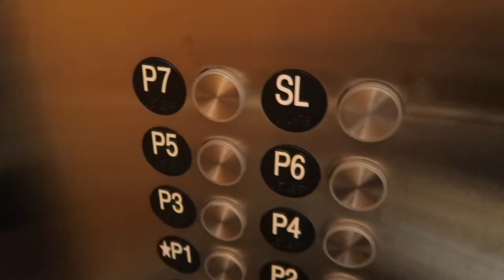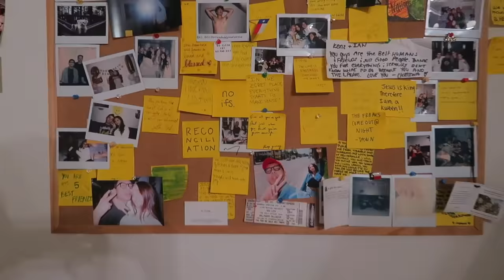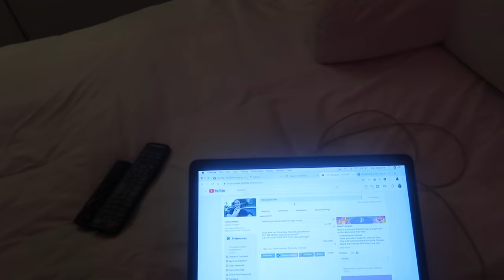VLOG: home updates, work outs with polina and kenzie burke, productive days | Kenzie Elizabeth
welcome to another vlog! in this vlog, i show you 2 days in my life. i reunite with polina, work out with kenzie burke, prep for a weekend away, show you a haul, organize/clean, show you healthy and productive days in my life and more. hope u enjoy xo